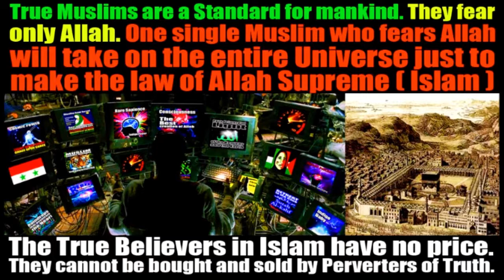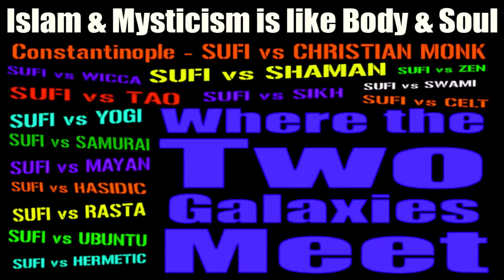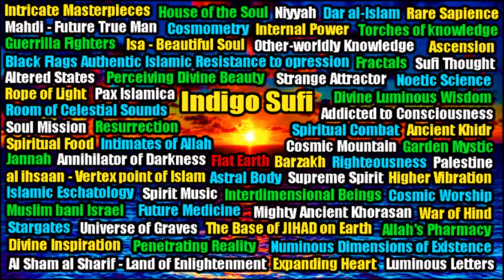Smart Boy part 2